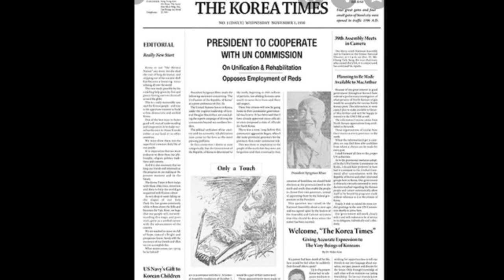Fãs de kpop obrigadas a se prostituir na Coreia!